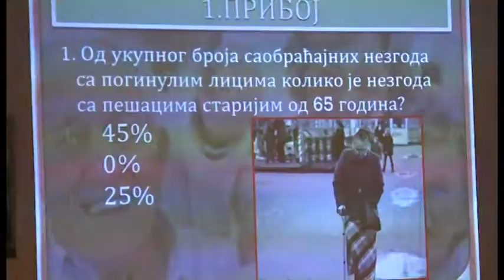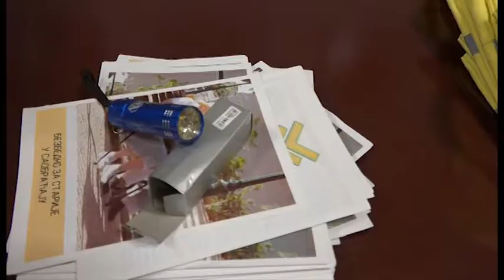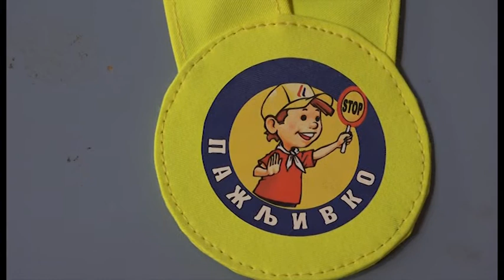Прибој добио саобраћајни полигон